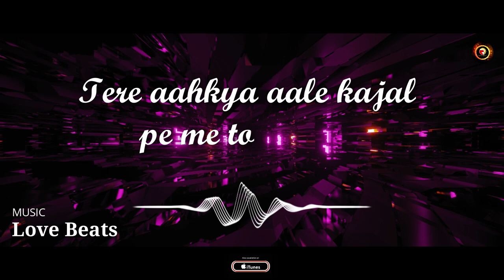DJ पर धूम मचादि इस गाने ने - Laadu Tere Pyaar Ka (Teaser) | Shanty & Visnu | New Haryanvi Songs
DJ पर धूम मचादि इस गाने ने - Laadu Tere Pyaar Ka (Teaser) | Shanty & Visnu | New Haryanvi Songs | Raga Music

Singer - Shanty Kakkar & Vishu Sharma
Lyrics - Shanty Kakkar